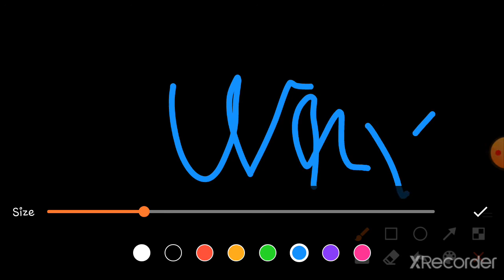How to make Broomstick in minecraft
Hi guys tommorow my post on video